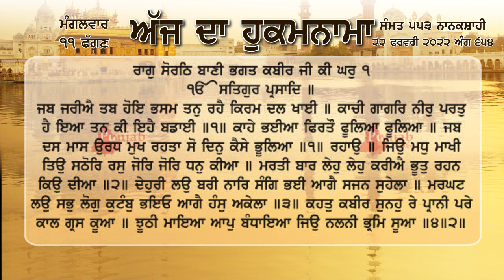ਹੁਕਮਨਾਮਾ ਸ਼੍ਰੀ ਦਰਬਾਰ ਸਾਹਿਬ ਅੰਮ੍ਰਿਤਸਰ 22 ਫਰਵਰੀ 2022, 22-2-2022 Hukamnama Sri Darbar Sahib Amritsar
ਜਬ ਜਰੀਐ ਤਬ ਹੋਇ ਭਸਮ ਤਨੁ ਰਹੈ ਕਿਰਮ ਦਲ ਖਾਈ ॥